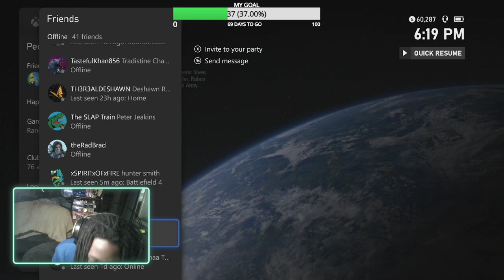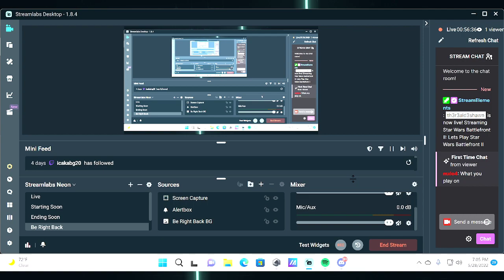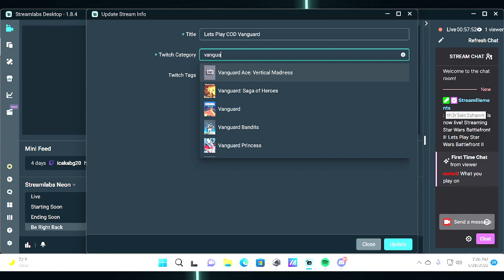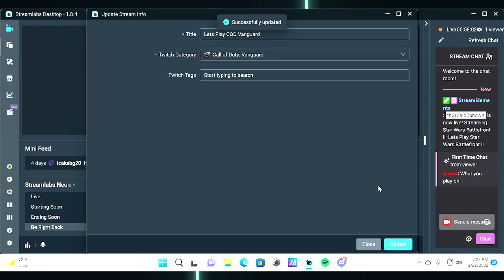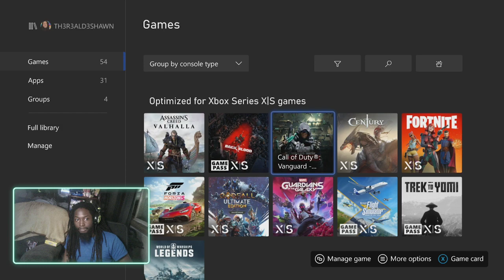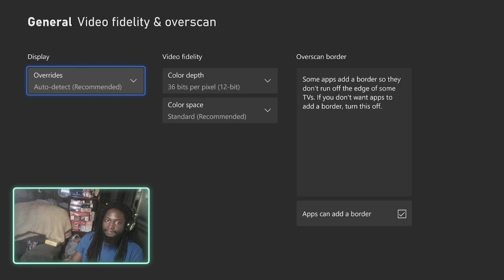Lets Play Star Wars Battlefront II